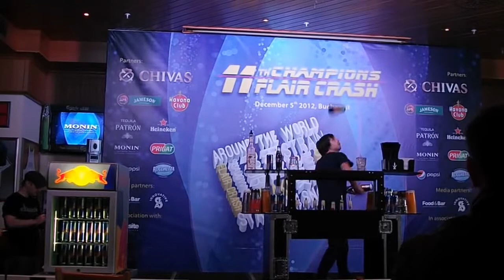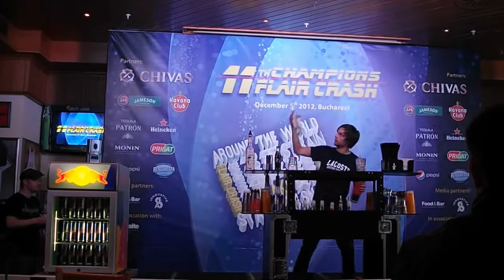11 Champion Flair Crash Ivan Atanasov 05 12 2012 qulification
Retrouvez toutes les videos sur mskp.net
Find all ours videos on mskp.net